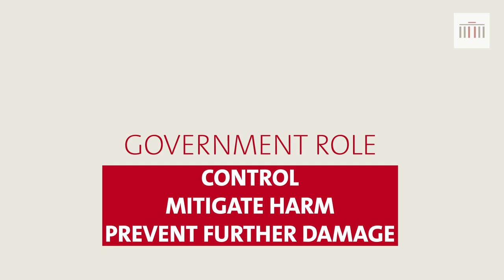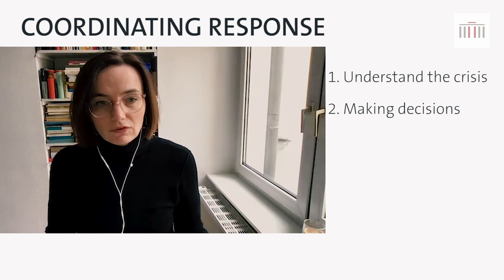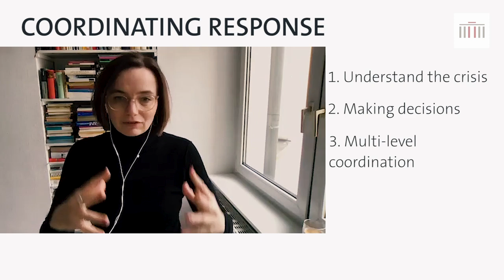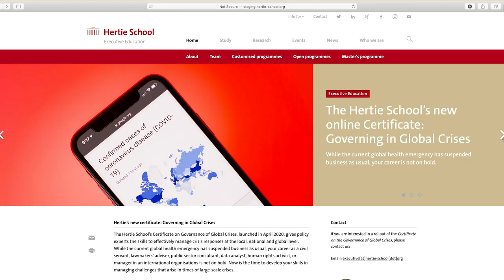Governing in Global Crises: Crisis Management, Coordination and Capacities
Crisis Management, Coordination and Capacities is a module from the Hertie School’s new online certificate

Crises call for swift and coordinated responses from public management bodies and strong leadership from policymakers, placing high demands on their capacities. However, there is no silver bullet for managing a crisis: public organisations remain deeply embedded in institutional arrangements and political structures, and continue to be shaped by political and administrative cultures and traditions. All crisis management systems will require a considerable administrative capacity to assess data and to access relevant expert networks. They need to be able to cope with urgency and uncertainty, acquire political and expert support for their policy responses and arrange for smooth implementation. All this requires considerable coordination capacity on a political, strategic and operational level. This module looks into various ways of setting up crisis management systems and discusses administrative prerequisites and challenges. What are the key challenges once a crisis hit? How can you prepare for a crisis? What would be needed to prevent crises from unfolding? And how to learn from a crisis?

Seminar directors:
Thurid Hustedt, Professor of Public Administration and Management at the Hertie School
Kai Wegrich, Professor of Public Administration and Public Policy at the Hertie School